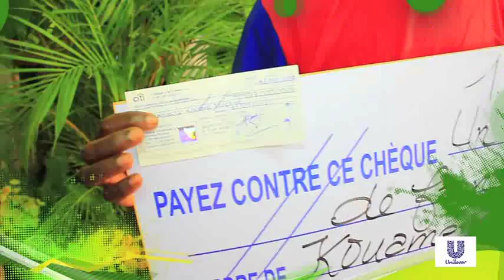Spot TV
Production et Réalisation B2S
Date de Sortie : 22 Mai 2012